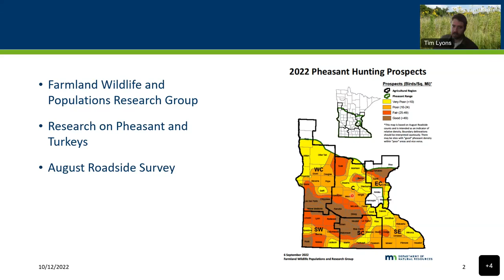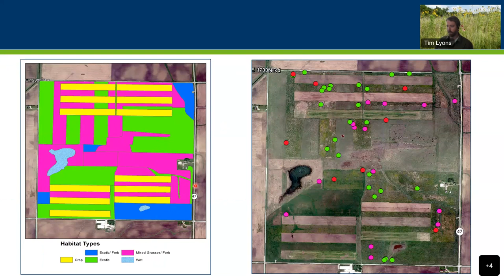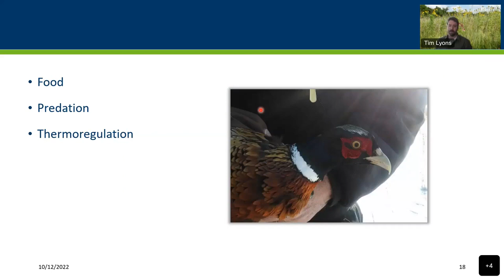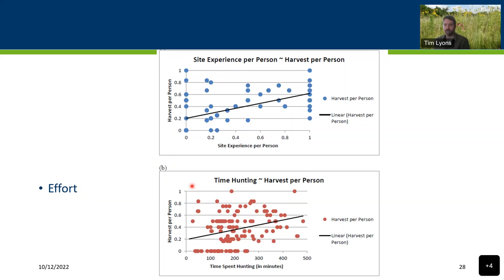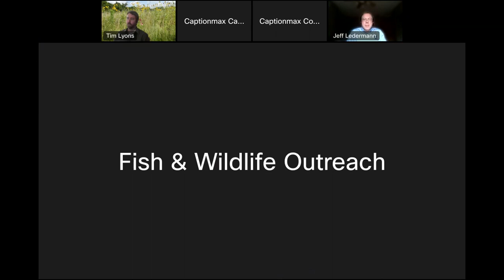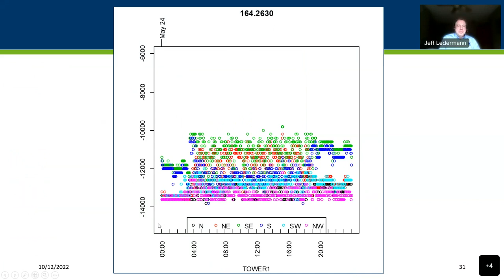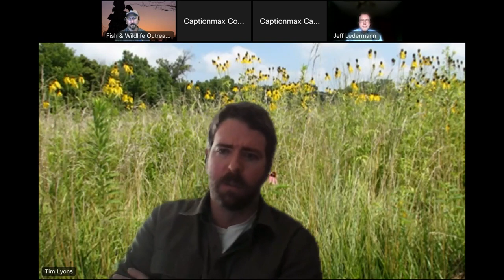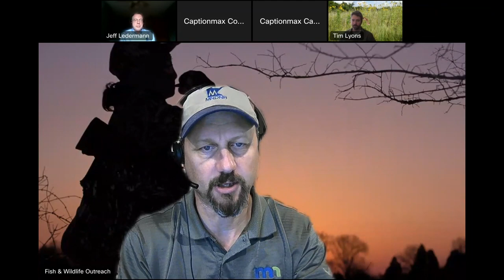Pheasant research and impacts on pheasant populations and hunting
Dr. Tim Lyons, upland game research scientist with the DNR Farmland Wildlife Populations and Research Group, will share results from recent research on pheasant biology, management practices and bird behavior. Learn about what the findings mean for pheasant populations in Minnesota and how it might impact hunting these beautiful and wily upland game birds.